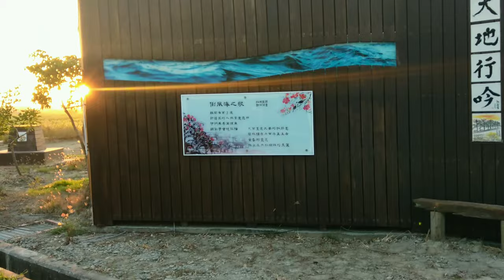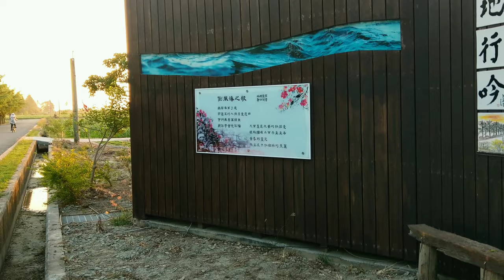鹽水《台灣詩路》夕陽🌄2021/11/03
地點：臺南市鹽水區田寮68號
(免門票)
來此喝咖啡賞夕陽